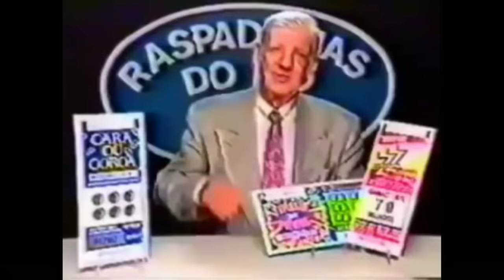BOOYAH IMPRESSIONANTE?!? TRETA NA TORRE! FREE FIRE!!!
Treta na torre do relógio. Caí já matando!

🗣️Se é novo no canal seja muito bem vindo!
Da uma olhada no conteudo do canal, se gostar nao deixe de se INSCREVER! 🗣️

.FREE FIRE.
🔲Meu Nick: PlayClash55

✅✅✅✅GRUPO WHATS✅✅✅✅